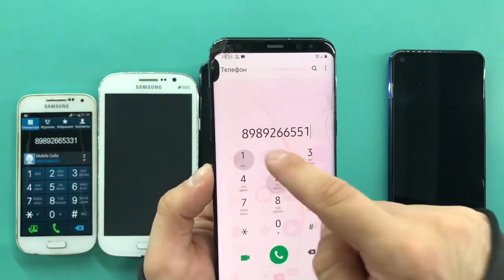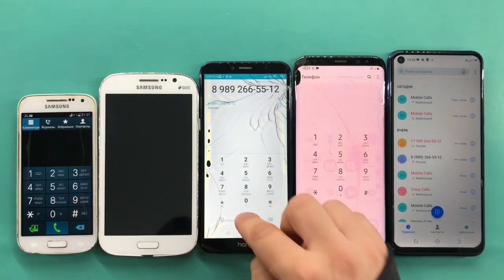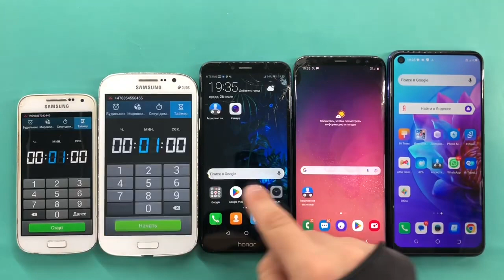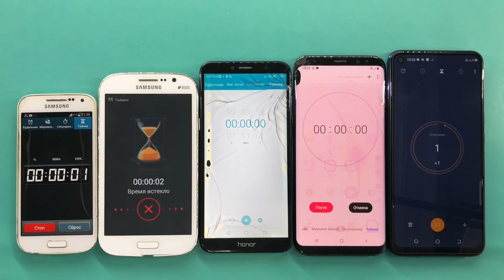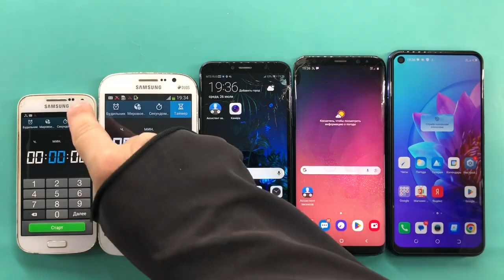Telephone Fake And Real Calls Galaxy GT-I9190, GT-I9082, Honor 7A Pro, Galaxy S8+TECNO CAMON 16